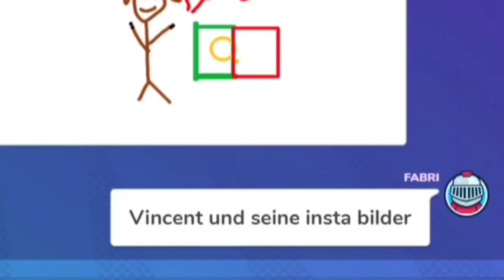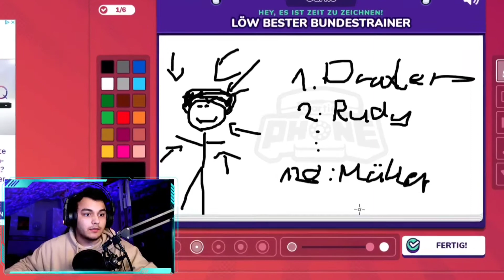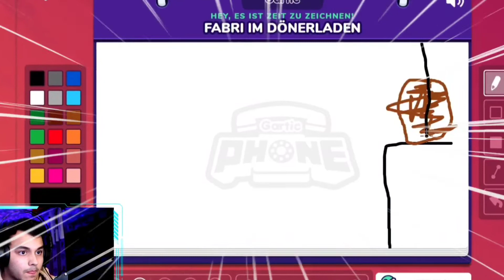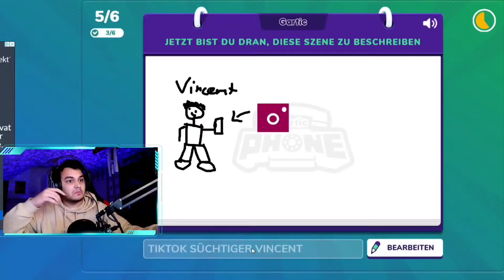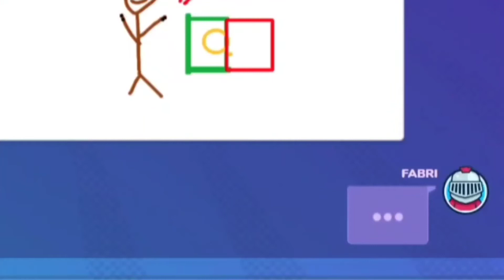MOBBING in Gartic Phone😱🤣 |Kaclem_MJF